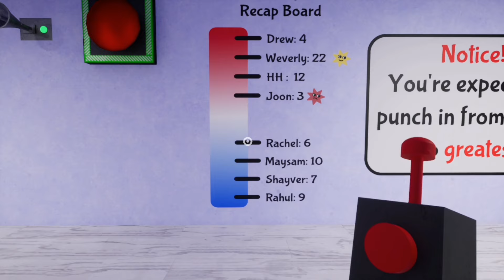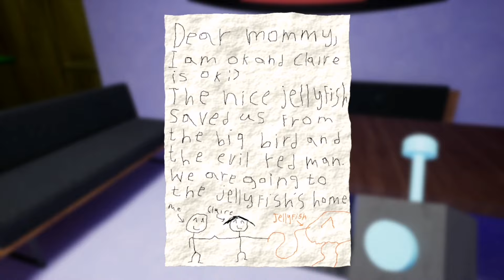Ang Teacher na Laging Galit at Mapanakit | Garten of Banban 2 Full Gameplay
So ayun na nga! Tuloy tuloy ang paghahanap ko sa anak ni Anteh Marta dito sa school na kakaiba. Ang dami kong nakitang sikreto,